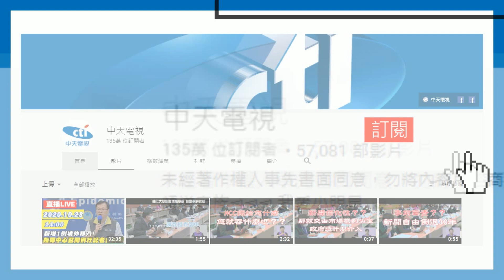20201203中天新聞 拖吊車詭異右偏！ 72歲老翁「滾一圈」慘死輪下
高雄路竹72歲老翁，1號下午4點多在田邊修理工具，被拖吊車撞上輾過當場死亡，拖吊車駕駛沒有下車查看，肇逃離開，駕駛落網後供稱自己吃感冒藥，因為恍神車子才會往右偏移全案移送地檢署偵辦。